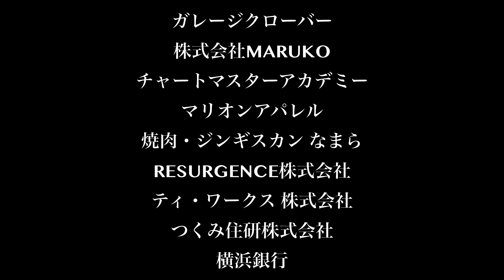ドーピング検査が具体的にどんな流れなのかを解説します。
ガレージクローバー

焼肉・ジンギスカン なまら
東京都町田市原田6丁目17-3

なおきっきちゃんねる スタッフ
動画撮影&編集
Toshiki Shibata

写真撮影協力
Litchi(らいち）